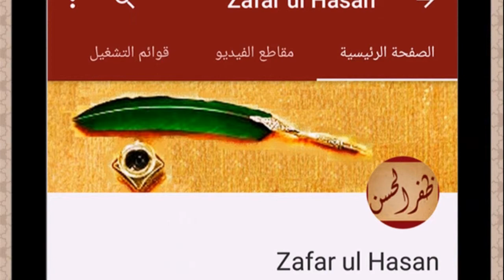Sharh-Usool-ath-Thalaathah-Part-11(دین کے تین اہم اصول حصہ:١١)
Explanation of the Three Fundamental Principles of Imaam Muhammad ibn ‘Abdil-Wahhaab [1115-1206 H] Explained by Shaikh Zafaul Hasan haafidhahullaah .
A short treatise by Shaikh Muhammed Bin Abdul Wahab [rahimahullah] which needs no introduction, as it is one of the Islamic works that is most studied and taught throughout the world. In fact many scholars recommend the students of knowledge to begin their path of learning by studying and mastering this booklet.